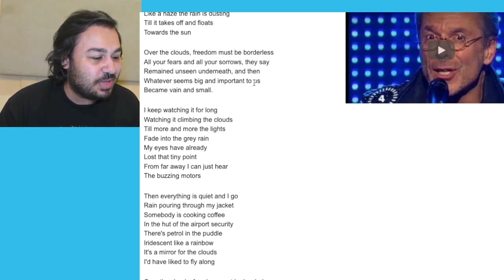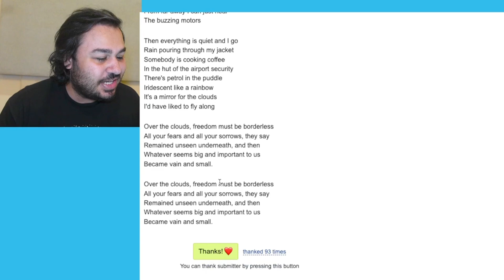British Reaction To Reinhard Mey - Über den Wolken (German Music)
german music reaction british reaction to german music